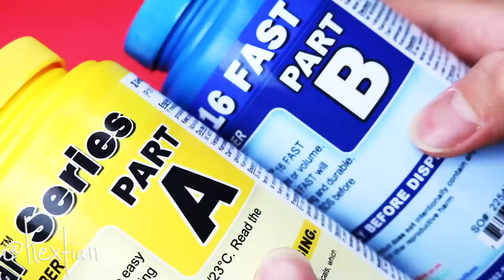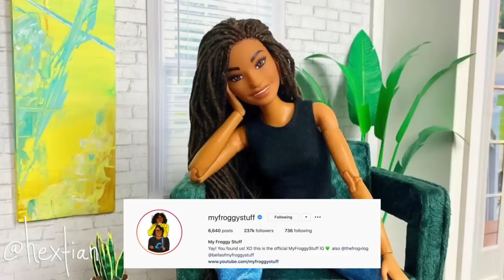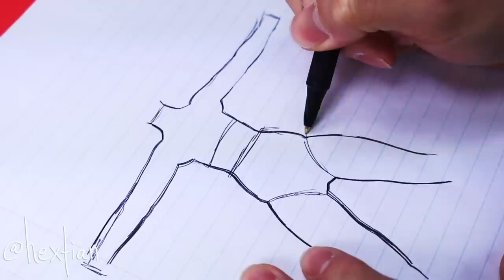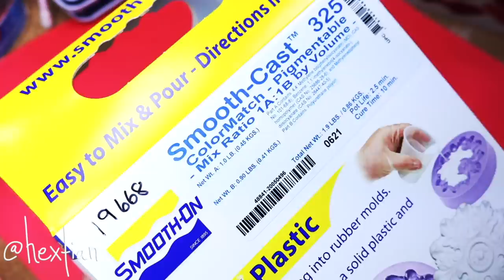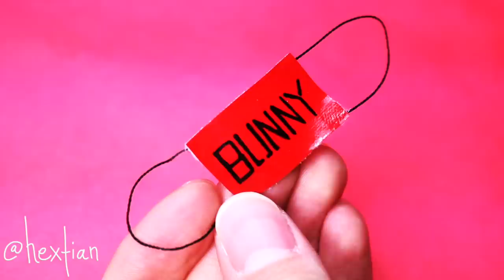Custom Sasha Doll 🐰🎵 [ BRATZ OOAK ]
The leader is here! Bunny Boo always dancing to cool tunes, and I am so excited to finally present her! I really got inspired by my grandmother's jacket, and it felt like only Sasha can rock it. It was really fun but nerve-wracking to finally tackle one of the core girls, so I hope you all enjoy her! Let me know who I should do next! :D

HEXENTIALS MATERIALS

GO-TO DOLLS

Jacket made by @thatplasticbiss

MUSIC

100 Degrees Under - RAGE
Man - Rondo Brothers
Seratonin from the Sun - RAGE